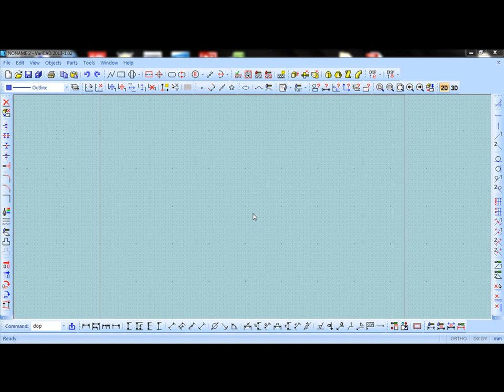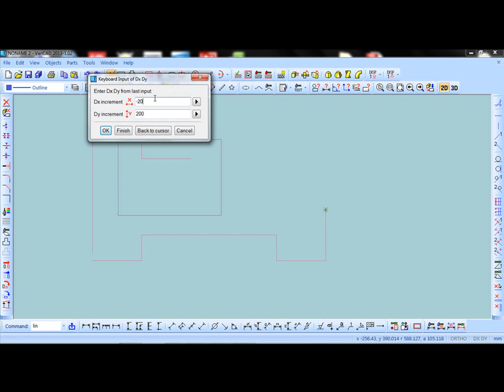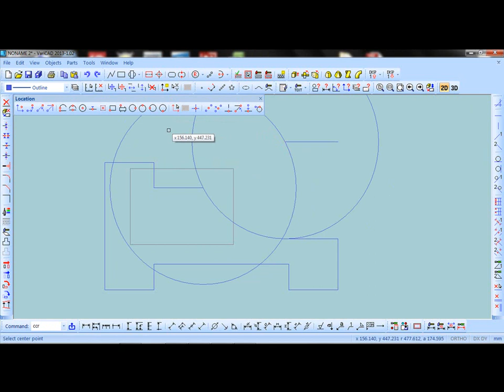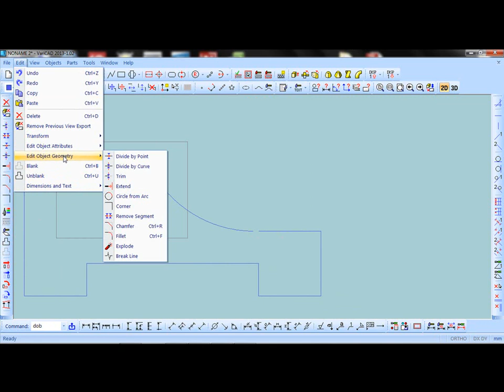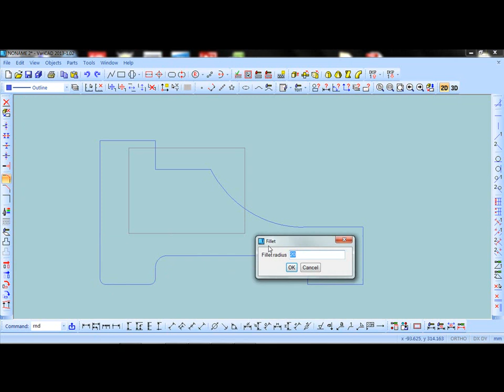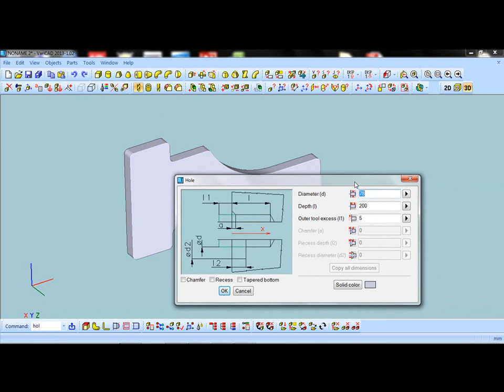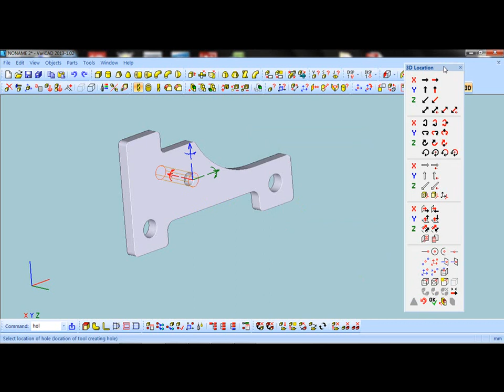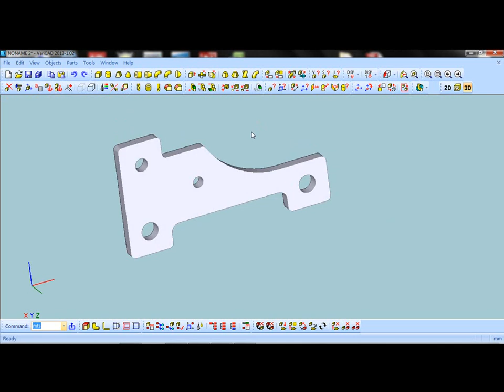VariCAD 2013 - Montagem Canhão - Parte 3 - Chassi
Este é um ficheiro exemplo de criação de uma montagem mecânica, no caso um canhão, nos seus vários componentes, no VariCAD 2013.
Este vídeo, mostra a criação da peça, Chassi.